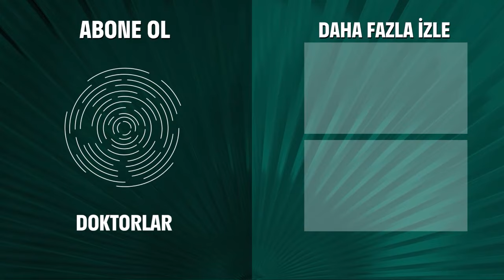Bu Aşkı Böyle Kestirip Atamayız - Doktorlar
Ela ve Levent barıştı. SENDEN ŞÜPHE ETMEMELİYDİM

Doktorlar 37. Bölüm Özeti:
Ömer Ölecek mi?
Hastanede gün kötü başlar ve dört hasta ameliyatta kaybedilir. Bir morg görevlisinin lafıyla başlayan “gece yarısına kadar bir hasta daha ameliyatta ölecek” inancı herkesi ama en çok da Zeynep’i etkiler. Zeynep, kalp ameliyatına girecek olan Ömer’in ölme ihtimaliyle sarsılır. Bu panik Zeynep’i Zenan’la karşı karşıya getirir. İki kız arasında yaşanan mücadele beklenmedik bir sonuç doğurur.
Uğurlu keplerini kaybeden Suat da, ameliyattan önce onları bulabilmek için çabalar. Bu konuda Hasan’dan yardım istemesi komik anlara sebep olur.
Levent mi istifa edecek, Ela mı?
Ela, hakkında çıkan dedikodular yüzünden, hastanede zor anlar yaşar. Tanık olduğu korkunç bir muamele Ela’yı, eğitim programından istifa etmeye iter.
Şehri terk etmek üzere olan Levent ise, çok önemli bir hastane nedeniyle, planını ertelemek zorunda ve hastaneye gelmek zorunda kalır. Ancak hastanede Levent’i tatsız bir süpriz beklemektedir: Tek gecelik ilişkisi Ayla.
Önemli hastanın hikayesi Levent ve Ela’nın hayatında yeni bir dönem başlamasına vesile olur.
Muş'ta neler yaşandı?
Suat’ın ailesinden hoşlanmayan ve evliliğe karşı çıkan Azze Nene’ye rağmen, Zenan ve Suat arasında her şey yolunda görünmektedir. Zenan, Muş’ta yaşananları Suat’a anlatınca her şey netleşir.
Beklenmedik destek!
Zor günler geçiren Ela, hiç beklenmedik insanlardan destek görür. Katlanması zor şefi Arslan, eski sevgilisi Mert ve Başhekim Haldun.
Mert’in ikinci desteği yeni bir yanlış anlamaya mı yoksa her şeyin değişmesine mi sebep olacaktır?

Doktorlar

Oyuncular:
Yasemin Ergene
Ahmet Kutsi Karadoğan
Melike Güner
Bekir Aksoy
Yağmur Atacan
Yeşim Ceren Bozoğlu
Gamze Topuz
Mehtap Altunok
Devrim Nas
Cüneyt Türel

KÜNYE:
Yapım: MEDYAPIM
Yapımcı: Fatih Aksoy
Yönetmen: Şenol Sönmez, Oğuzhan Tercan, Merve Girgin